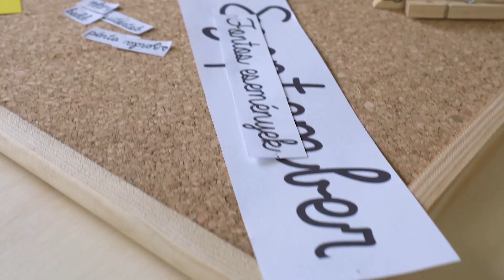Vissza a Suliba Havi Rendszerező - INSPIRACIOK.HU | Csorba Anita